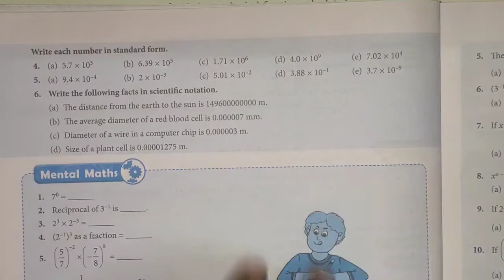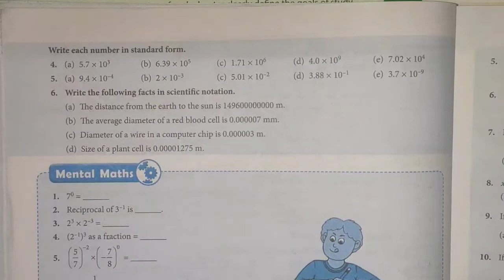Class 8th Subject Mathematics Self Practice 2B Part 1 by ANUJ YADAV SIR 25 7 20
Online Classes Session 2020-21 New Session July Month "Class 8th Subject Mathematics Self Practice 2B Part 1 by ANUJ YADAV SIR 25 7 20